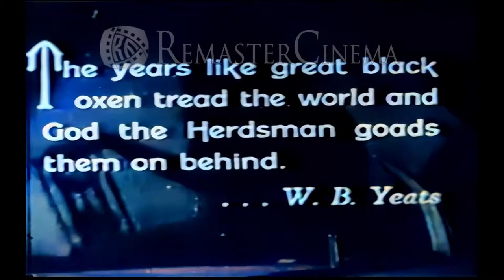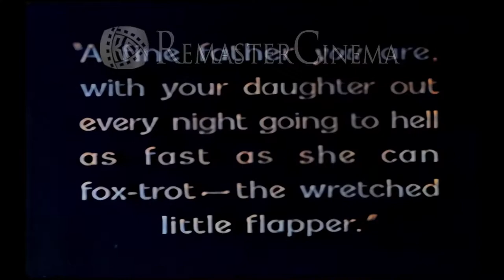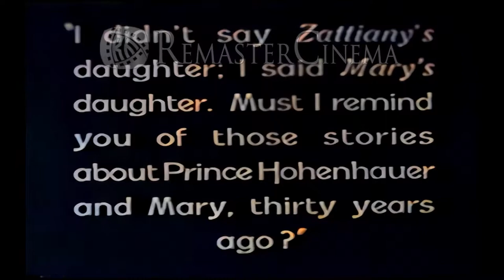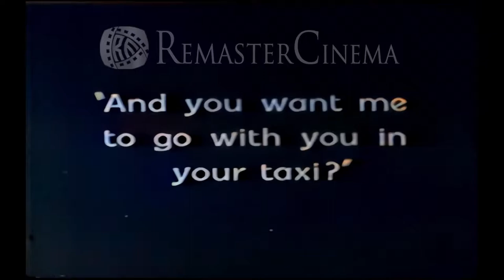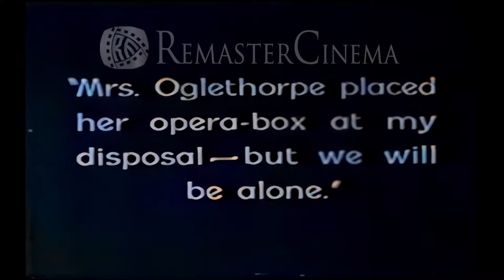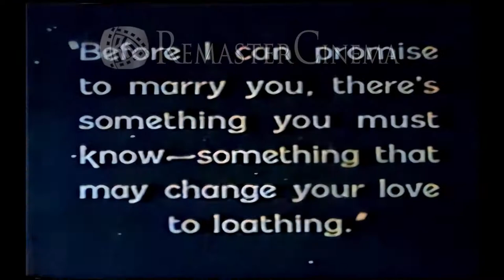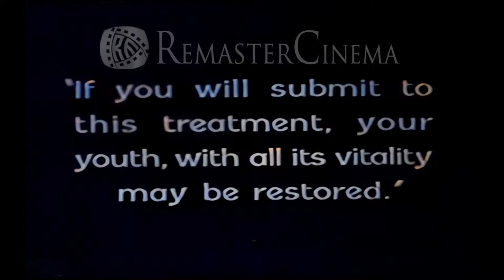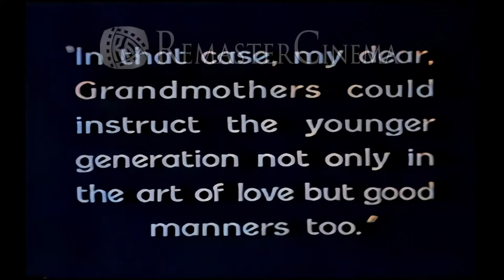Black Oxen【in1923】Full movie 60FPS UHD Remasted Colorize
A Manhattan playboy falls in love with a mysterious European woman, whom he notices as an exact double for a famous socialite who disappeared at the turn of the century. At first, he thinks it's just pure coincidence, as the beautiful young woman he's currently romancing is much younger than the woman who vanished years before, but soon, he begins to believe that maybe it's not such a coincidence after all.

Directed by
Frank Lloyd
Writing Credits (in alphabetical order)
Gertrude Atherton...(novel) (as Gertrude Franklin Atherton)
Frank Lloyd...(writer)
Mary O'Hara...(writer)

Corinne Griffith...Madame Zatianny / Mary Ogden
Conway Tearle...Lee Clavering
Tom Ricketts...Charles Dinwiddie
Tom Guise...Judge Gavin Trent
Clara Bow...Janet Ogelthorpe
Kate Lester...Jane Ogelthorpe
Harry Mestayer...James Ogelthorpe
Lincoln Stedman...Donnie Ferris
Claire McDowell...Agnes Trevor
Alan Hale...Prince Rohenhauer
Clarissa Selwynne...Gora Dwight
Fred Gamble...Oglethorpe Butler
Percy Williams...Ogden Butler
Otto Nelson...Dr. Steinach
Eric Mayne...Chancellor
Otto Lederer...Austrian Advisor
Carmelita Geraghty...Anna Goodrich
Ione Atkinson...Flapper
Mila Constantin...Flapper
Hortense O'Brien...Flapper
Rest of cast listed alphabetically:
Ted Rackerby...Party Boy (uncredited)
Wilhelm von Brincken...Aide to Prince Rohenhauer (uncredited)
Produced by
Frank Lloyd...producer
Cinematography by
Norbert Brodine
Film Editing by
Edward M. Roskam
Art Direction by
Stephen Goosson
Costume Design by
Walter J. Israel
Makeup Department
George Westmore...wigs (uncredited)
Art Department
Neil E. McGuire...title illustrations
Additional Crew
Walter Anthony...titles

Roy Brooks...secretary to the director (uncredited)

Location: Japan